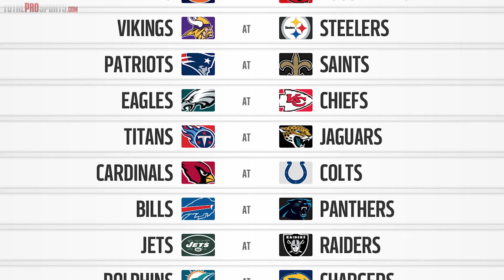Predicting Every NFL Week 2 Winner | MAN vs MADDEN 2017... Do You Agree?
NFL Week 2 Picks. Madden Simulations vs Mike Cantalupo.

Who is going to win this week?

Description:
The NFL Season is in its second week and so it Man vs Madden.  Let's predict who is going to win. NE or NO? MIA or LAC?
A new weekly NFL vlog series from TPS!

9 Sports Teams Whose Names Don't End in "S"... CAN YOU NAME THEM?

Video Editor + Host: Mike Cantalupo